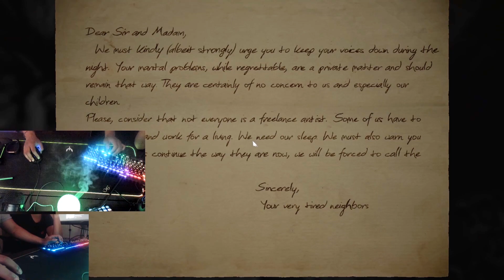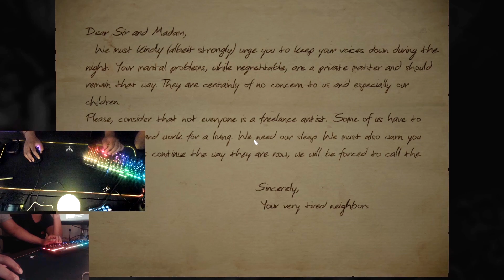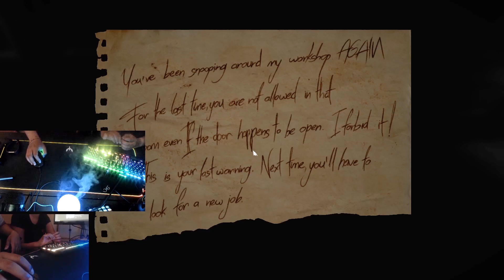I Played A Horror Game W/ My Girl - Layers of Fear Pt 1 (I Didn't get scared But my girlfriend did)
I made my girl friend play a scary Horror game with me and this is how it went. Scary game with friends, scary game with girlfriend

Don't forget to choose me as your support a creator! Use Code - " mrbanks " in the item shop! It means a lot to me.

USE creator code: mrbanks in the item shop